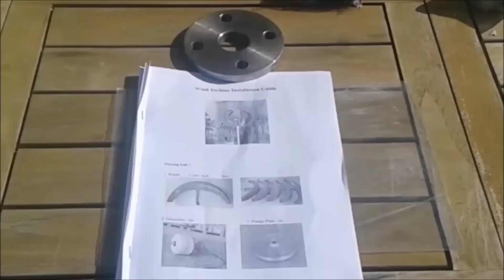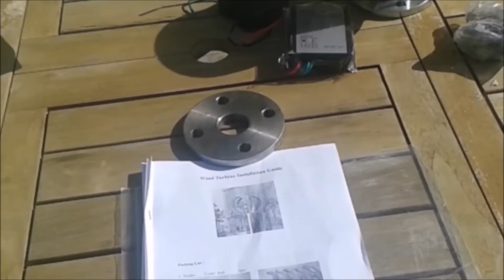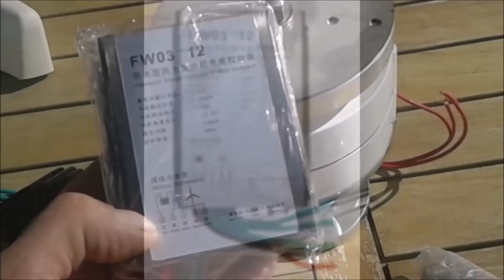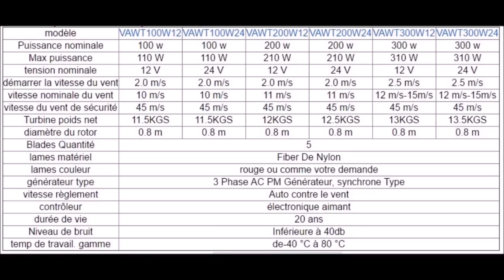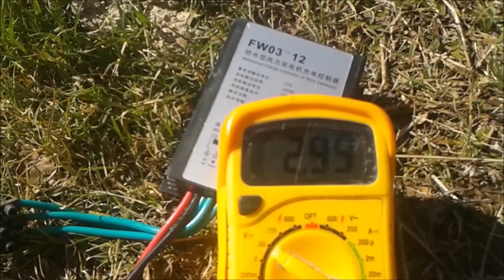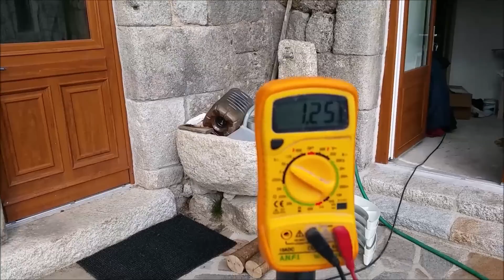Tests d'une éolienne à axe vertical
Voici des test sur une éolienne a axe vertical, un modele 12V / 300w